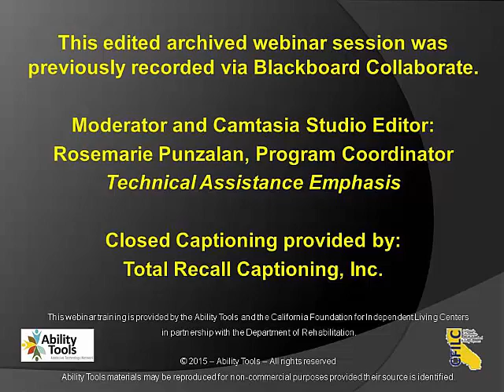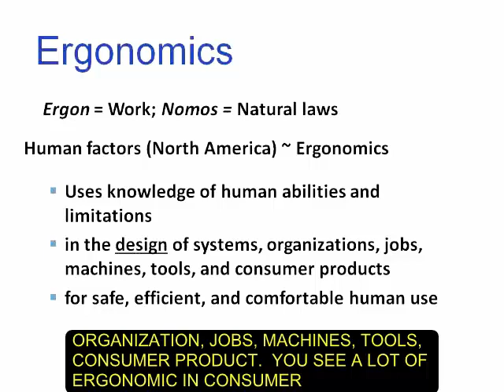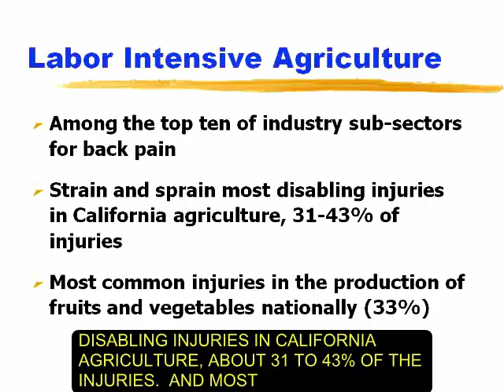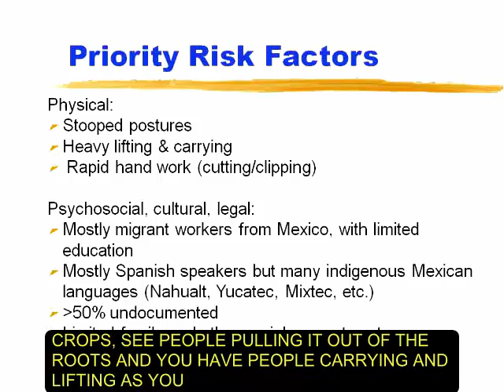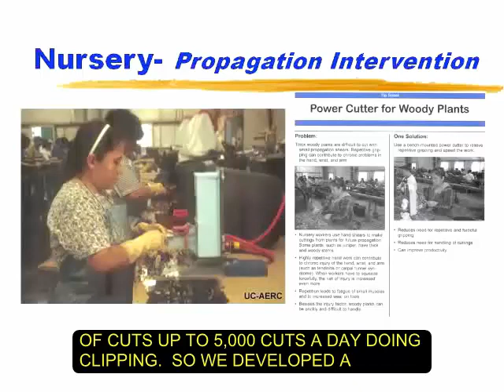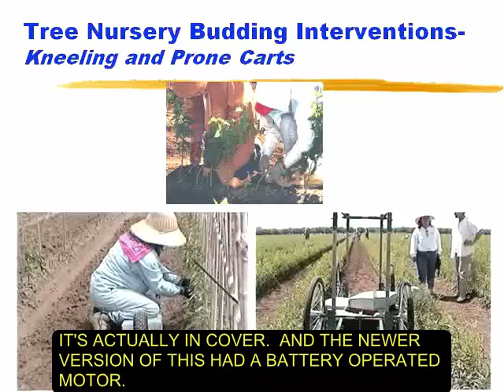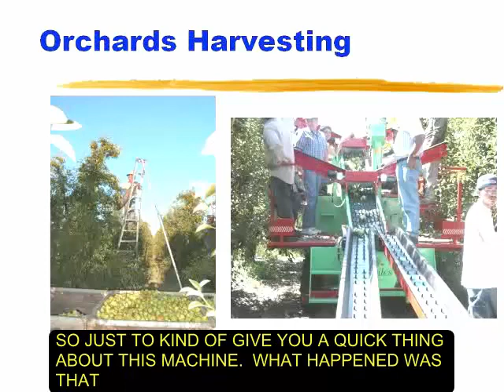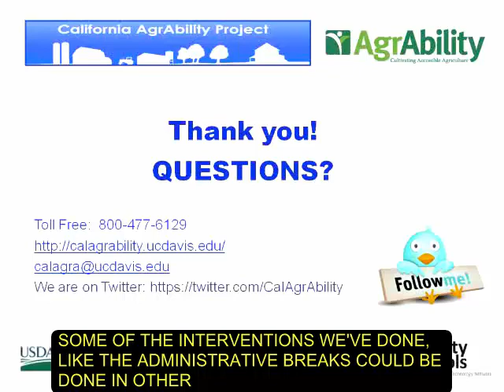Ergonomics for Farming and Gardening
Title of Video: Ergonomics for Farming and Gardening

Description: In partnership with the California AgrAbility Project (CalAgrAbility), this webinar with give a general overview of the field of ergonomics and how it is applied in occupational settings, followed by special focus on agricultural and gardening ergonomics. Problems and hazards facing agricultural workers in labor-intensive jobs will be highlighted, followed by introduction of simple and more advanced solutions to reduce the risk of developing musculoskeletal disorders (such as low back pain, or carpal tunnel syndrome).

CalAgrAbility provides bilingual (English & Spanish) education, assistance and support to farmers, ranchers, workers and their families who have an injury, disability, or illness that limits their ability to perform farm tasks. Even though funds cannot be given directly to agricultural families, they help find solutions to challenges. Staff helps locate resources including low-cost modifications to the farm, home, equipment and work site operations. Other resources include: assistive technologies research, health care and rehabilitation services, and advocacy with government agencies and non-profit organizations for farmers and workers.